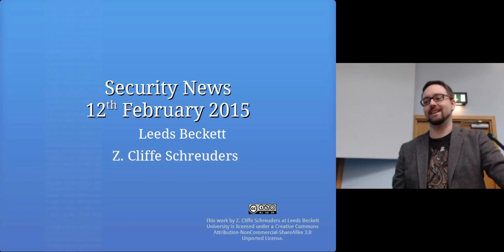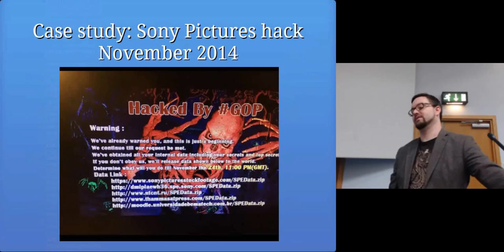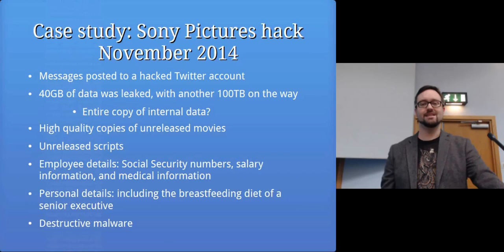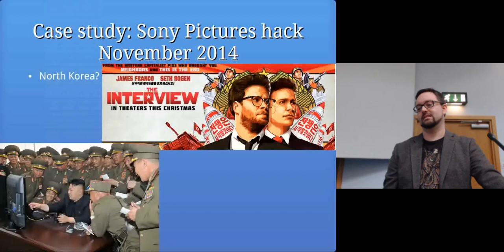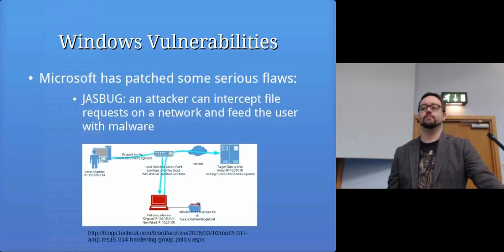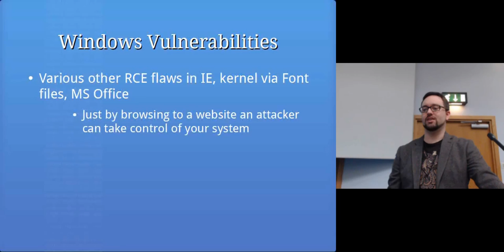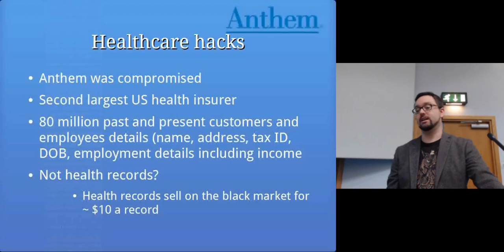Security News 12/02/2015, Sony Pictures, Windows RCE, Anthem hacked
Security related news:
Sony Pictures hacked
Microsoft Windows remote code execution (RCE) vulnerabilities
Anthem hacked